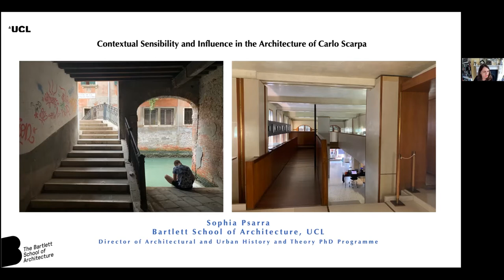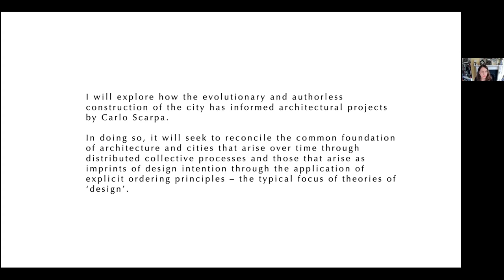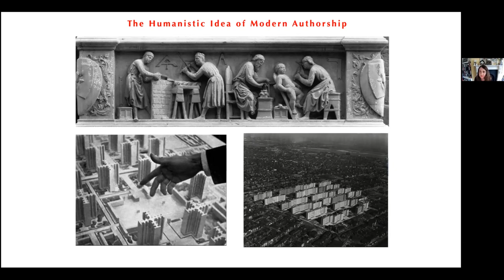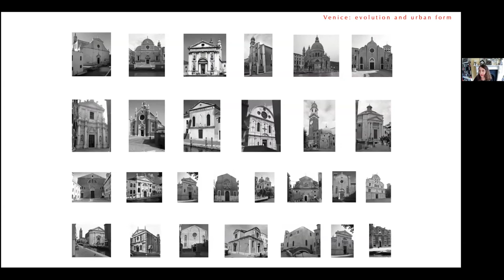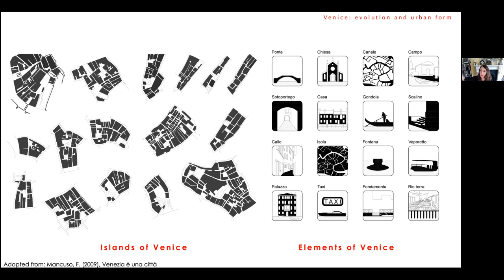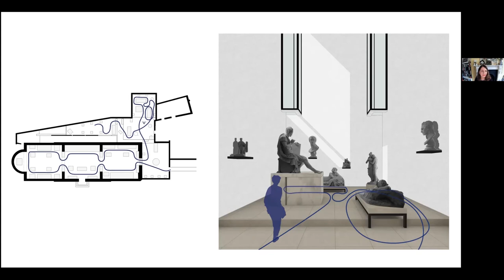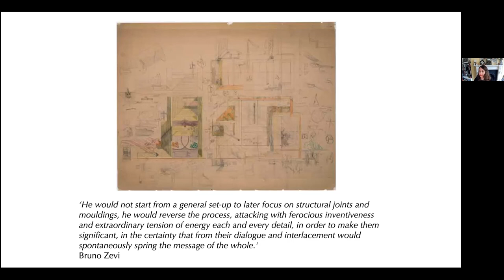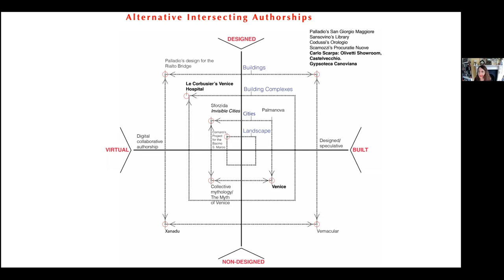Psarra: Contextual sensibility and influene in the architecture of Carlo Scarpa · PAADtalks!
1st lecture of PAADtalks! by Professor Sophia Psarra.The Barlett School of Architecture. University College London (UCL), UK.

PAADtalks! is the interdisciplinary colloquium organized by the Person-focused Analysis of Architectural Design – PAAD group in collaboration with the Human Technolgy Center at the RWTH Aachen University. This series of academic lectures gathers humanities and technological approaches to architecture, and constructs collaboration networks for upcoming actions. There is no complete way to approach a person-focused analysis of architecture without an integral view. PAADtalks! spreads architectural research from the broad sense, beyond any reductionism or utopian pretension.